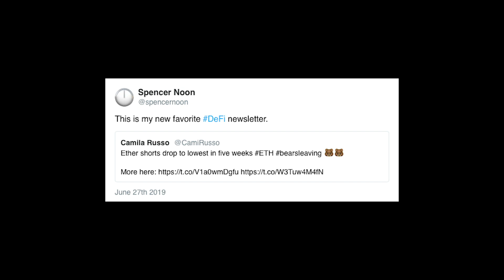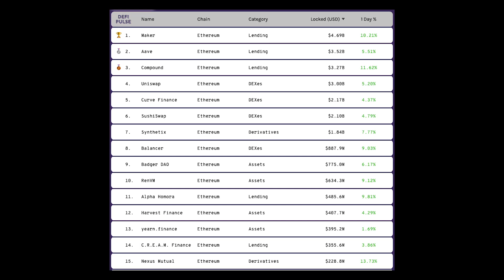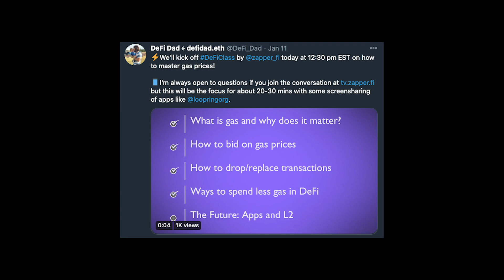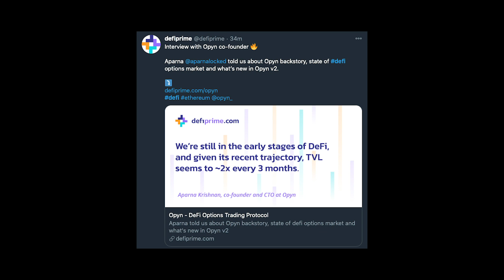Top 10 DeFi Resources